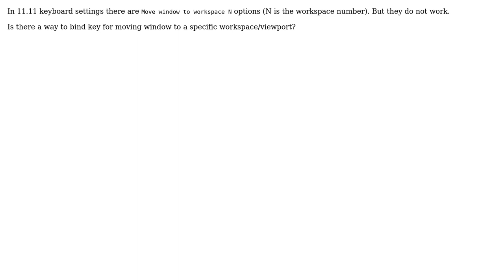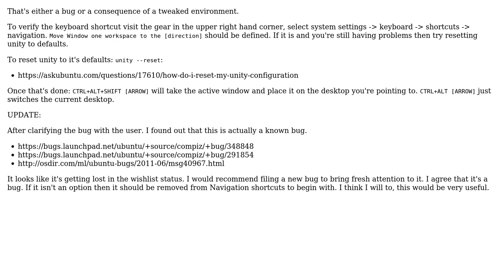How do I move window to specific workplace via keyboard?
With thanks & praise to God, and with thanks to the many people who have made this project possible! | Content (except music & images) licensed under cc by-sa 3.0 | Music | Images & others | With thanks to user ppetraki user Jorge Castro user Iakov Davydov and the Stack Exchange Network Trademarks are property of their respective owners. You are responsible for your own actions.